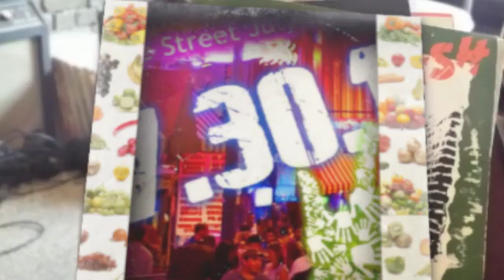Live Entertainment Group presents: Can I Live!!! MusicFest